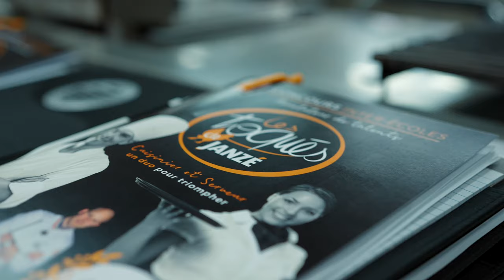Le Concours des Toqués de Janzé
Depuis 2012 nous sommes heureux de mijoter un concours inter-écoles, "Les Toqués de Janzé", avec au menu : partage, convivialité et volailles de Janzé 🐔
4 duos de cuisiniers et de serveurs unis s’affrontent et représentent leur établissement 🤝

Des épreuves suivies sous les yeux bienveillants d’un jury d’experts en la matière venus gracieusement donner de leur temps précieux pour transmettre la passion de leur métier 🇫🇷🙏🏻